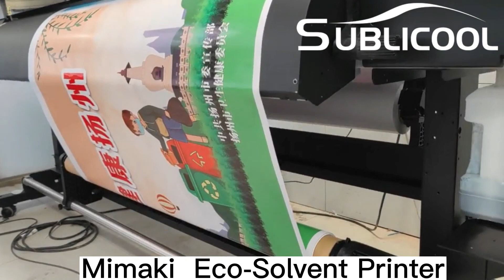Do you know mimaki JV100 160 Eco Solvent Printer?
SUBLICOOL is a privately-held manufacturer and distributor of DTF Printer, DTG printer, UV printer,  inkjet printer, digital printing inks, sublimation papers, calendering machines and accessories.